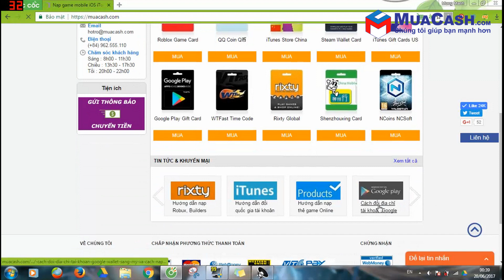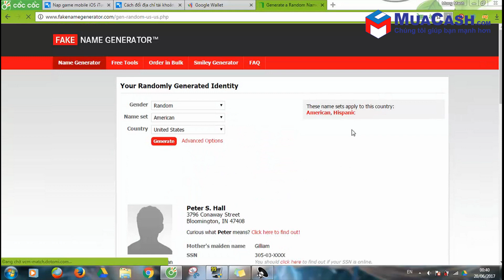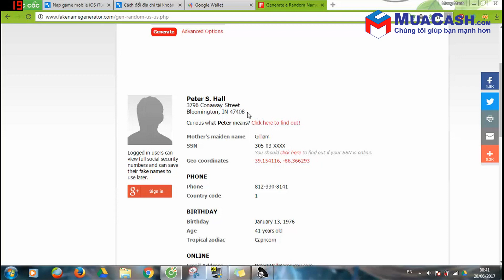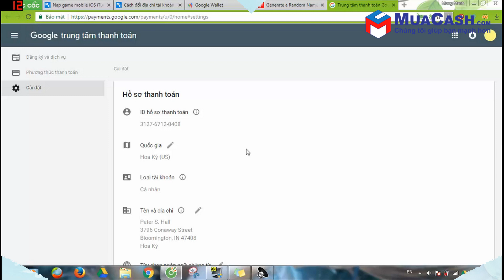[Hướng dẫn] - Cách đổi tài khoản google wallet sang US | Muacash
Mua Cash ||  Hướng dẫn cách thay đổi tài khoản google wallet sang quốc gia Hoa Kỳ cho những ai chưa biết.

muacash, google play gift card, itunes gift card, rixty, steam wallet card,...